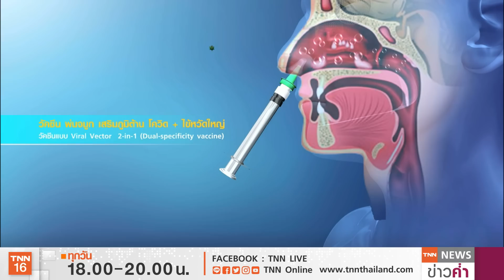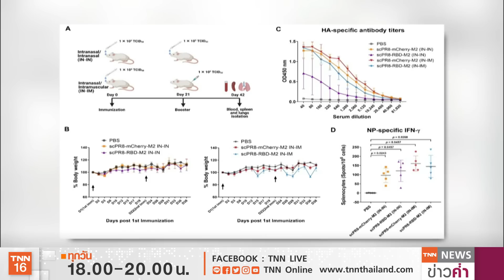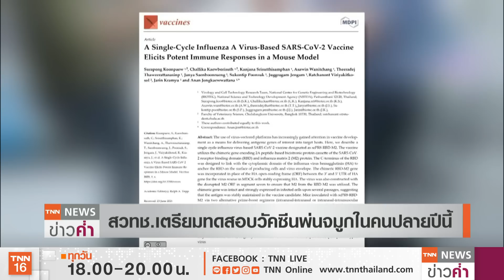ข่าวดี!วัคซีนแบบ “พ่นจมูก” ไทยผลิตสู้ “โควิดกลายพันธุ์” | TNN ข่าวค่ำ | 4 ส.ค. 64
ทีมนักวิจัยไทยจาก สวทช. พัฒนาวัคซีนโควิด-19 แบบ “พ่นจมูก”โดยฉีดครั้งเดียวได้ภูมิคุ้มกันทั้งต่อไวรัสโควิด-19 และ ไวรัสไข้หวัดใหญ่ โดยสามารถฆ่าเชื้อไวรัสในทางเดินหายใจส่วนบน ป้องกันไม่ให้เชื้อไวรัสฟักตัวและแพร่กระจายไปยังปอด ลดผลข้างเคียงจากภาวะลิ่มเลือด และสามารถพัฒนาเพื่อต่อสู้กับเชื้อกลายพันธุ์ได้ โดยเตรียมทดสอบในคนปลายปีนี้ หลังได้ผลดีในสัตว์ทดลอง หากผลการทดสอบในคนออกมาได้ผลดีคาดว่าจะสามารถผลิตออกมาใช้ได้กลางปีหน้า